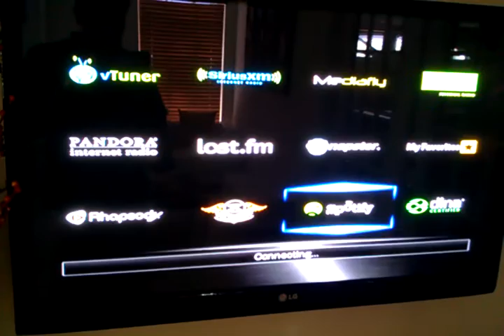Spotify not working on Onkyo receivers - TX-NR609